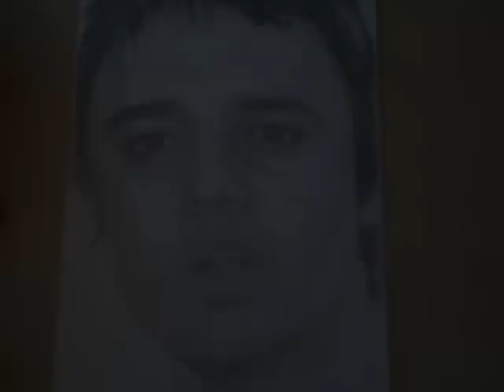How to draw Pete Doherty a speed drawing part one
go to my web page to see the painting stage and also buy prints
this is the first part of my pete doherty painting,hope u like.Peter Doherty was born in Hexham, Northumberland, England, the son of Jacqueline (née Michels), who is of paternal Jewish and maternal Russian descent[citation needed] and Peter John Doherty, who is of Irish descent.[1][2][3] He had a Catholic upbringing[4] and grew up at a number of army garrisons, due to his father's work as an officer in the British Army, living at various times at garrisons in Catterick, Belfast, Wildenrath Barracks in the north west of Germany (right behind Peter Slater's house in Krefeld), Bedworth, Dorset and Larnaca, along with his mother, a nurse, and two sisters, Amy Jo and Emily.[2] Doherty was the second of the three children.[2] Academically, he achieved 11 GCSEs,[5] 5 of which were A* grades[citation needed], at Nicholas Chamberlaine Comprehensive School in Bedworth and four passes at A Level, two at grade A.[6] At the age of 16, he won a poetry competition and embarked on a tour of Russia organised by the British Council[citation needed].

After his A-levels, he moved to his grandmother's flat in London — where he said he felt 'destined' to be—and got a job filling graves in Willesden Cemetery, although most of his time was spent reading and writing while sitting on gravestones.[7] In a clip later made famous by YouTube, an eighteen-year old Doherty can be seen in an interview with MTV, on the day of the release of Oasis' Be Here Now album.[8] He attended Queen Mary, part of the University of London, to study English literature, but left the course after his first year.[7] After leaving university, he moved into a London flat with friend and fellow musician Carl Barât, who had been a classmate of Doherty's older sister at Brunel University

In interviews, Doherty has listed his favourite books as George Orwell's 1984, Brighton Rock by Graham Greene, Our Lady of the Flowers by Jean Genet, Flowers of Evil by Charles Baudelaire and the complete works of Oscar Wilde.[39] He has also mentioned Emily Dickinson and Tony Hancock as influences; Doherty and his father were once members of the Tony Hancock Appreciation Society. Doherty mentions Hancock, and makes an allusion to his famous phrase 'Stone me!', in an early song entitled "You're My Waterloo". However, numerous literary and musical allusions occur throughout Doherty's ongoing Books of Albion. He places particular importance on the Romantic poets and on existential philosophers such as Albert Camus and Miguel de Unamuno. Doherty has also alluded to work by the Marquis de Sade and Thomas de Quincey. On the Babyshambles album Down in Albion, there is a track entitled "À rebours", which is significantly influenced by the novel of the same name by Joris-Karl Huysmans.[40][41] His favourite films include British films of the 1960s and seventies such as Billy Liar, Poor Cow, O Lucky Man! and the film versions of Steptoe and Son.[39] He cites Lee Mavers of The La's as a musical influence, as well as The Only Ones, New York Dolls, The Stooges, Buzzcocks and Chas & Dave.[42] He is particularly fond of The Smiths and The Clash.[43][44]

Doherty has also supported up-and-coming British bands, such as indie bands The Paddingtons[18] and The View.[45]

Doherty is also known to be a devoted follower of Queens Park Rangers football club. As a youth he wrote a fanzine, entitled "All Quiet on the Western Avenue".[40] He sold copies of the fanzine on the club's grounds, but its mixture of literary references, quotes, poetry and football stories proved unsuccessful with the other fans.

A frequent lyrical theme for Doherty is Albion, the ancient name for Great Britain. Doherty also uses 'Albion' as the name of a ship sailing to a utopia called Arcadia, a place without rules or authority. Doherty and Barât shared a flat in London, at 112a Teesdale Street, Bethnal Green, affectionately known as 'The Albion Rooms', despite being rather run down. Doherty named his diaries, in which he writes poems and other thoughts, the Books of Albion.[46]